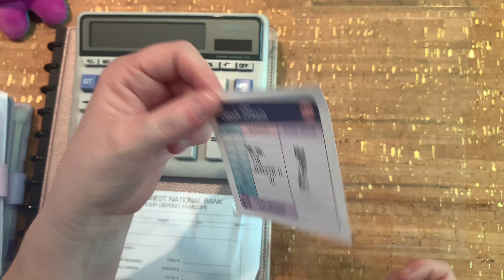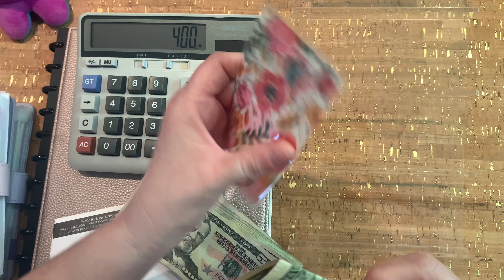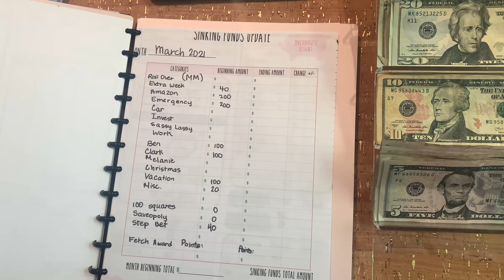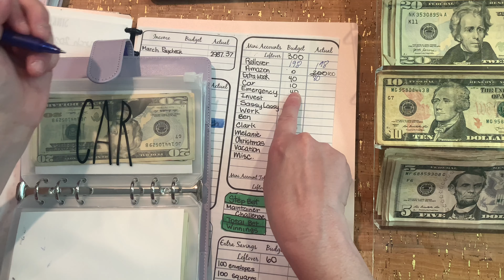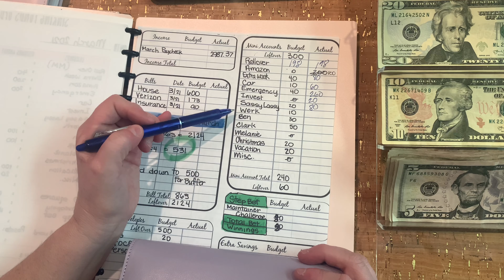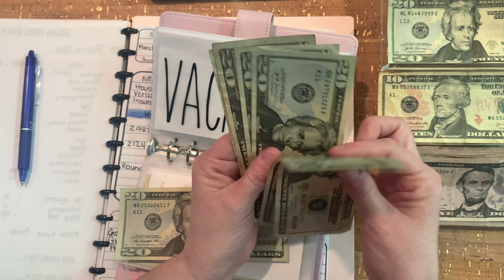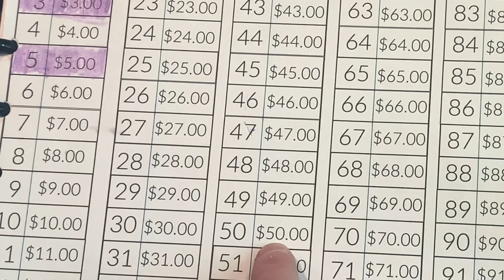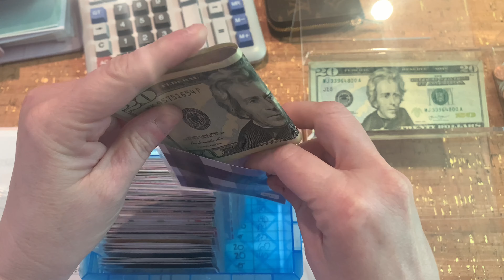$500 CASH ENVELOPE STUFFING | MARCH MADNESS CHALLENGE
This is a $500 cash stuffing video and includes my final March Madness unstuffy game.  I used the paycheck worksheet and 100 envelope challenge from “amomslife with Chrissy”.  I also have the 100 envelope kit challenge from Tara Budgets.  I apologize for the quality f the video.  I am still working out the kinks with storage on camera.  Happy $savings!